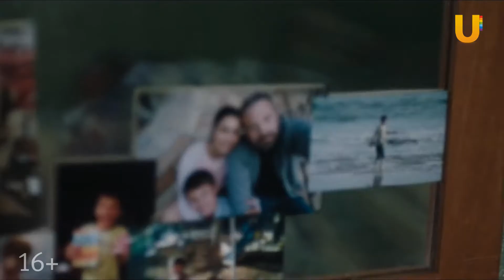Обзор фильмов Основатель и Вне игры | Кинофреш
В новом выпуске программы Кинофреш смотрите обзоры фильмов и сериалов "Основатель" с Майклом Китоном, "Вне игры" с Беном Эффлеком и "Я могу уничтожить тебя"